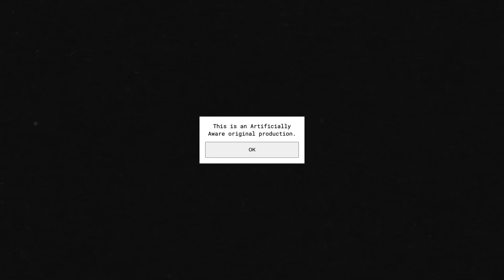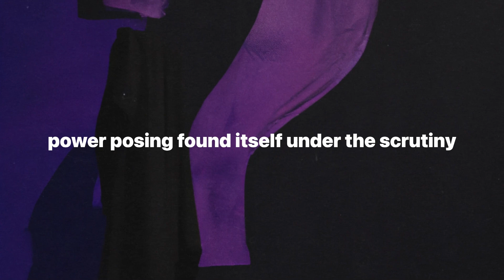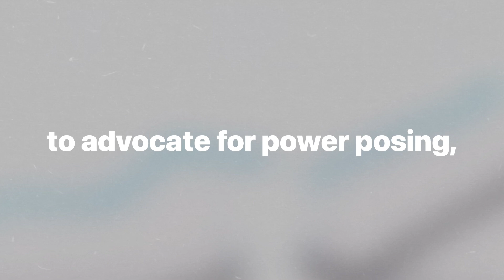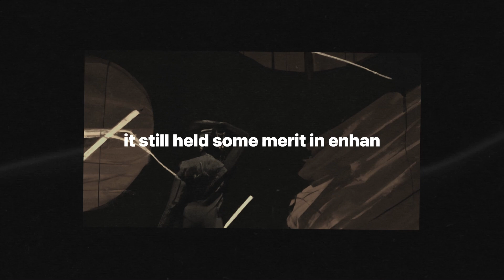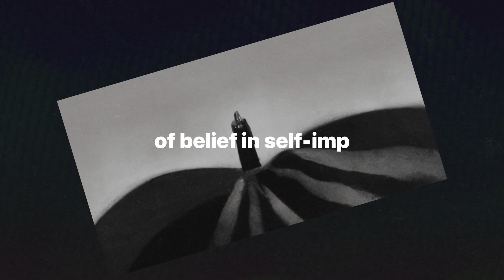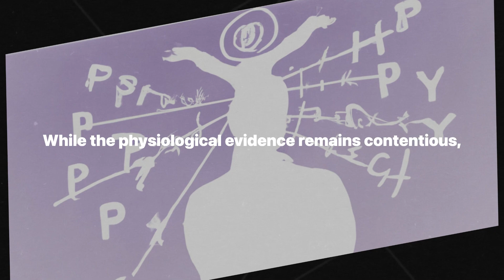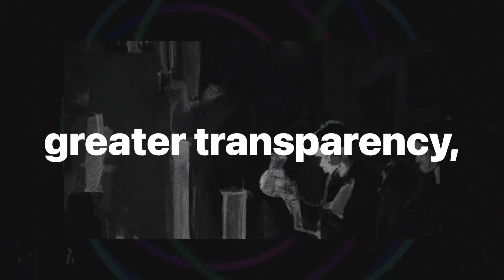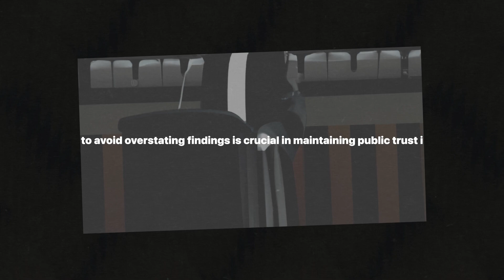Self Improvement, Science, and Skepticism: Power Posing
Discover the fascinating world of power posing in our latest deep dive, "Power Posing: Science, Skepticism, and Self-Improvement." From its meteoric rise through Amy Cuddy's TED talk to its contentious place in the scientific community today, we explore the journey of this controversial self-improvement technique. Is power posing a genuine tool for boosting confidence, or just another self-help myth? Join us as we navigate the highs and lows, the initial scientific support, the replication crisis, and the ongoing debates. This video is a must-watch for anyone interested in psychology, self-improvement, and the complex interplay between science and belief.